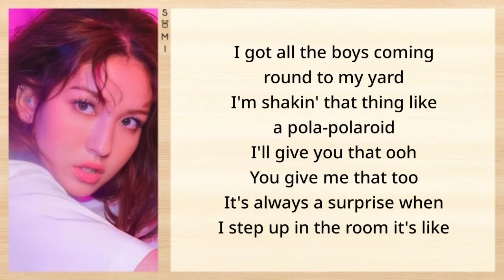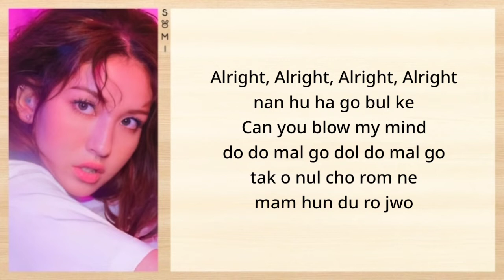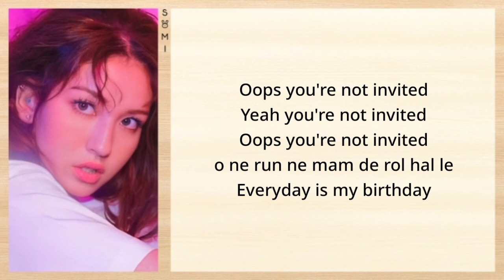Somi (전소미) – 'BIRTHDAY' Easy Lyrics